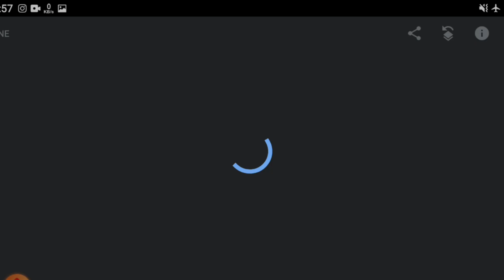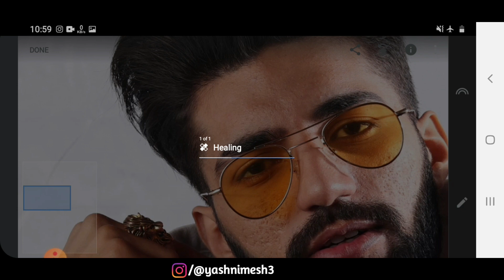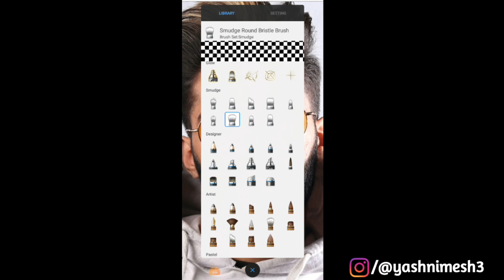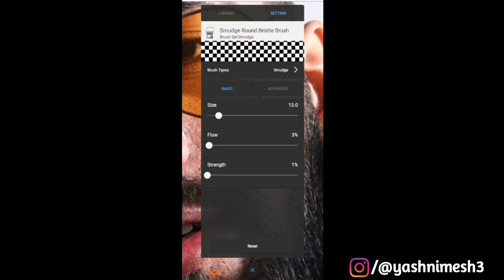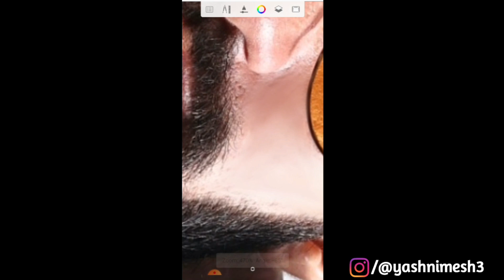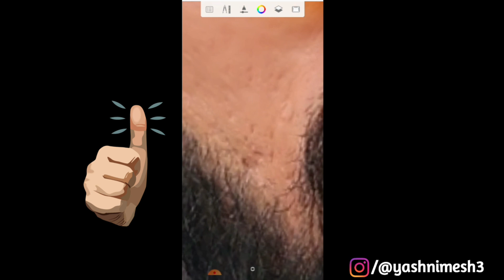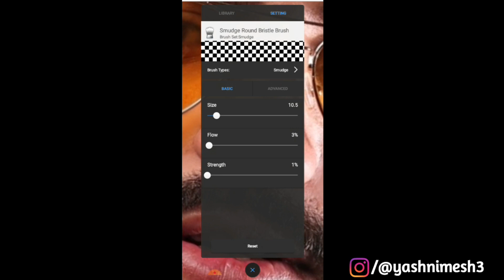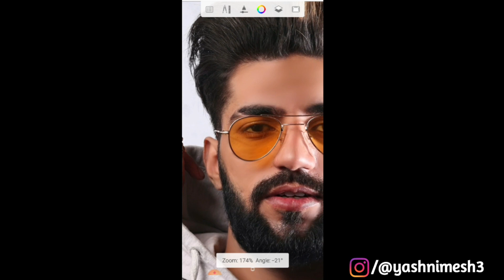Face Smooth Editing Tutorial | How to smooth & glow in Autodesk sketchbook 2020 | Yash Nimesh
SEARCH BAR 👇🏻

मै अपने Face को Edit कैसे करता हूँ 🔥

मै face editing कैसे करता हूँ 😘

face ma detail Kaise rathi ha ❤

face मै चमक कैसे लाये 🔥

face ko smooth कैसे करे 🤩

face ko full HD ma edit कैसे करे 🤘🏻

face मै Cb edit कैसे करे 🤩

skin smoothing Tutorial in Autodesk sketchbook

face smooth editing secret Trick in Autodesk sketchbook

how to smooth face in Autodesk sketchbook

smooth skin yash Nimesh

how to face smooth in Autodesk sketchbook

skin smoothing editing Tutorialin Autodesk sketchbook

professional skin smooth Tutorial in Autodesk sketchbook

new Trick 2020 Yash Nimesh Face smooth

face smooth kaise kare new Trick 2020

how to remove pimples and make skin smooth Tutorial

digital painting in Android digital painting like photoshop in android  picsart editing

high end skin softening editing Tutorial in Autodesk sketchbook

cb editing ke jase face smooth editing Tutorial

how to change face color in dark skin to light skin

Step by Step Autodesk sketchbook Tutorial in hindi

face clean smooth Tutorial in Autodesk sketchbook

skin smoothing high end skin smoothing Tutorial

professional skin smoothing Tutorial in Autodesk sketchbook

new face smooth Trick in lightroom